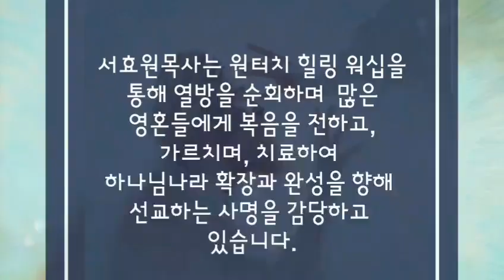당뇨병 치유기도 /원터치 기도 /서효원 목사 치료기도 5.